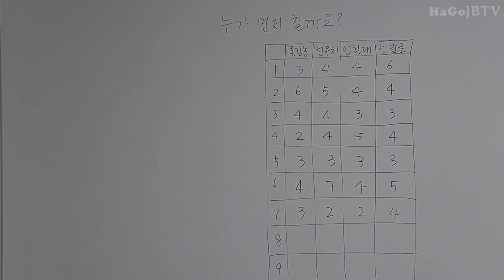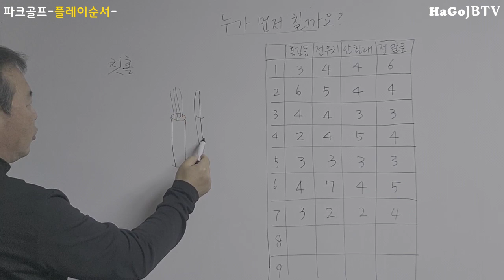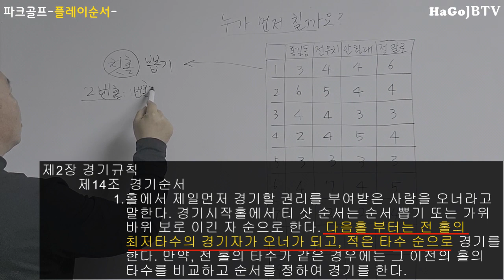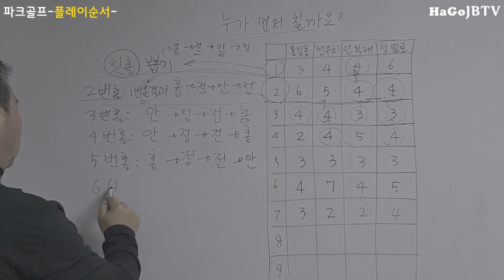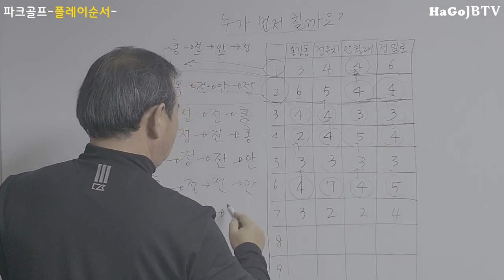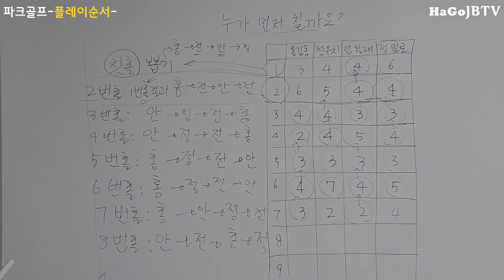파크골프규칙-플레이순서 정하기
누가 먼저 치는지 규칙에 정해져 있나요?
물론이죠. 설명 들어보세요.
파크골프 플레이순서 정하기